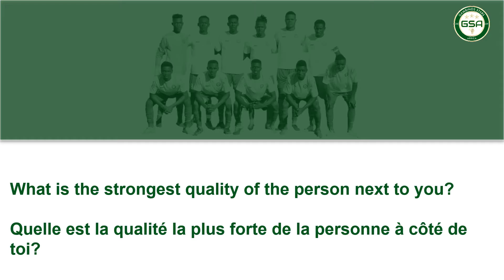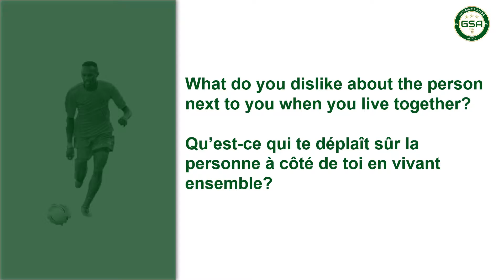GSA Q&A part 6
Last part of the Q&A, thank you very much for watching and see you soon. ☺️

Dernière partie du Q&A, merci beaucoup d'avoir regardé et à bientôt. ☺️